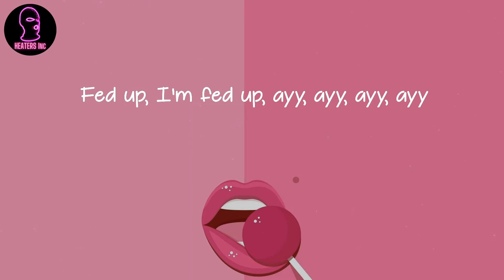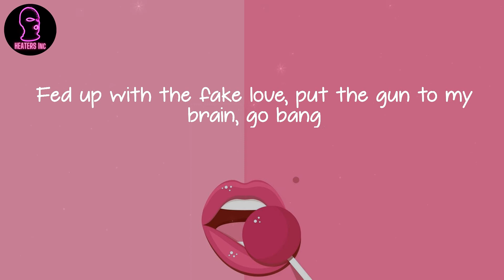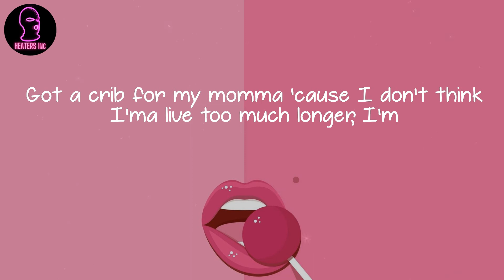Ghostemane - Fed Up (lyrics)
🪐 Lyrics Fed Up Ghostemane:
Ayy, ayy
Fed up, I'm fed up, ayy, ayy, ayy
Fed up, I'm fed up, ayy
Fed up, I'm fed up, ayy, ayy
Fed up, I'm fed up, ayy, ayy, ayy, ayy
Fed up, I'm fed up
Fed up, fed up, fed up, fed up
Fed up, fed up, fed up, I'm fed up
Fed up, I'm fed up with the drugs
Fed up with the fake love, put the gun to my brain, go bang
I'm fed up with the drama
Got a crib for my momma 'cause I don't think I'ma live too much longer
I'm fed up with the fame
I'm sick of reading my name in any other way than I intended
Fed up with all of these motherfuckers misunderstandin' me
I'm fed up with the ones that try to say you a fan of me
But then they turn their back and mothafuckers abandon me
You think I'm sitting high with everything, but now can't you see?
I'm livin' in reality, a struggle, not fantasy
I'm in a million-dollar couch, back then I was in a van
(A.I., A.I., A.I., A.I.)
Wind up in the wrong mindset
Might've wound up with the wrong set of friends
On a Benzo bender withdrawal, never go back, no
Say a prayer to someone who cares
Ain't nobody listenin', or they left you on read again
Never again will I put my faith in a religion
No God or Satan gonna make me understand I'm dealt a bad hand
Got a crib for my momma 'cause I don't think I'ma live too much longer, I'm